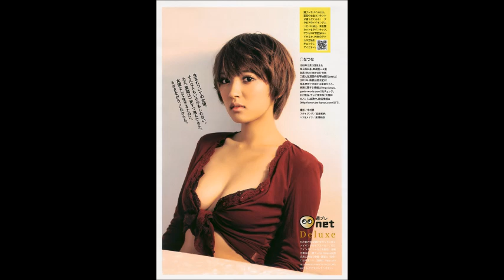夏菜 写真集！（なつな）NATSUNA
夏菜（なつな）【 いい女 厳選 50pics! 】

夏菜（なつな、1989年5月23日 - ）は、
日本の女優、タレント。

本名および旧芸名は渡辺 夏菜（わたなべ なつな）。

埼玉県出身。トヨタオフィス所属。

【関連動画】
本音でハシゴ酒 2017年12月8日「田中みな実 夏菜 ホラン千秋」女子会 171208
ダウンタウンなう　田中みな実ホラン千秋夏菜の愚痴【本音でハシゴ酒】 20171208